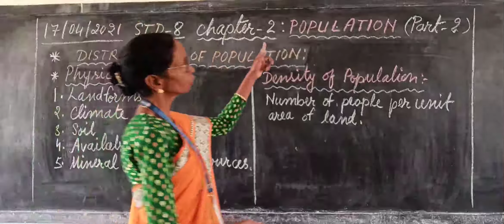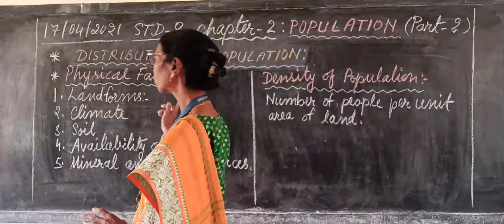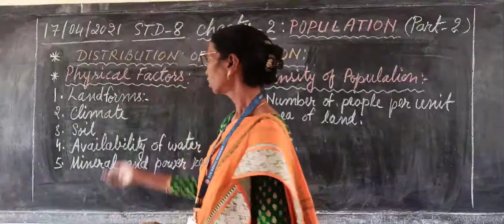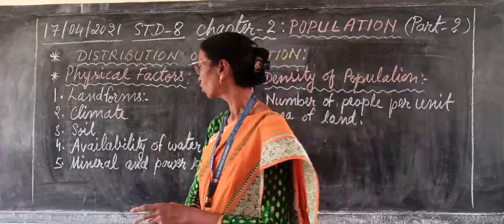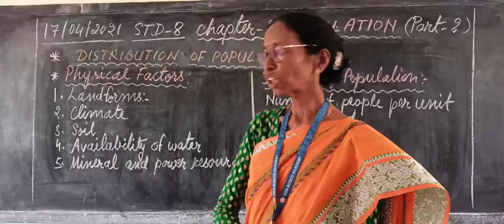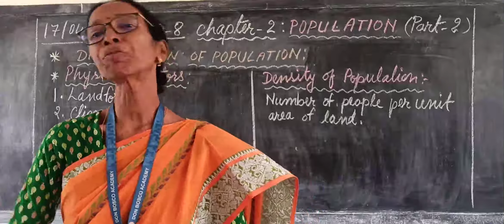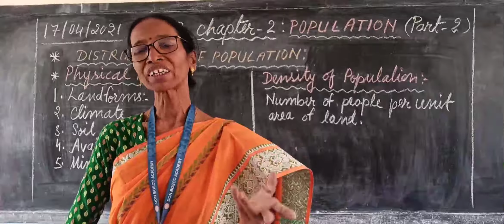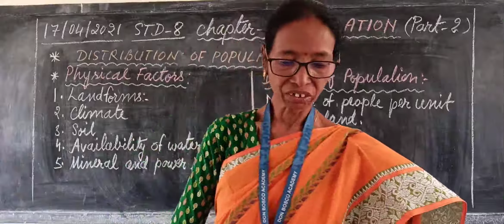17/04/2021, Geography, Std-8, Chapter-2:Population (Part-2)